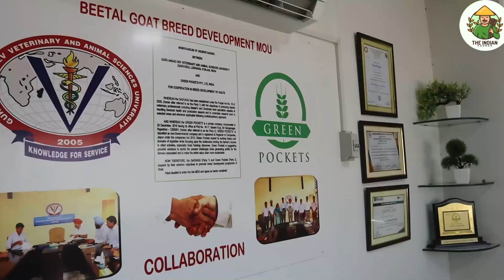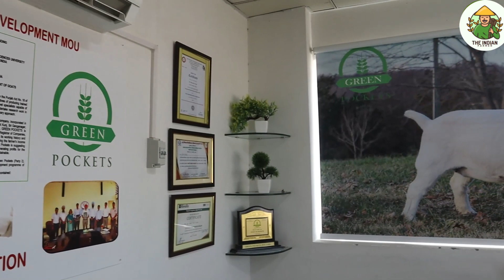बकरी पालन से कैसे कमाए करोड़ों जाने पूरी जानकारी